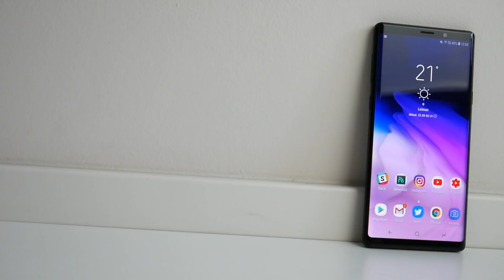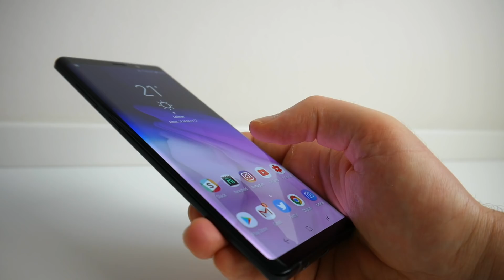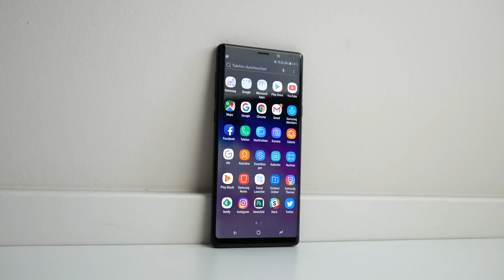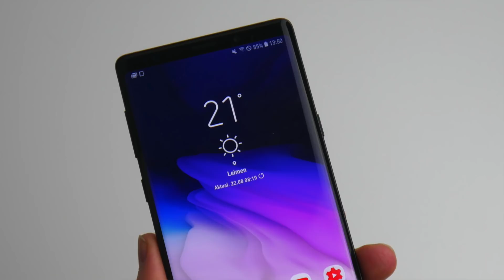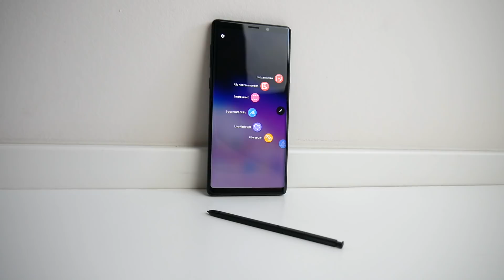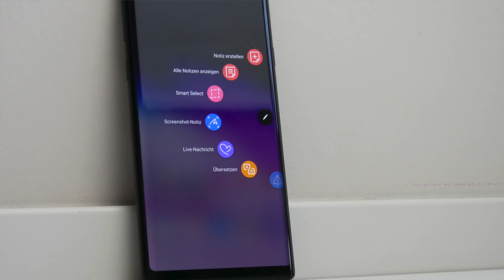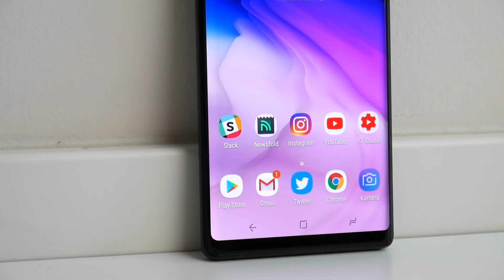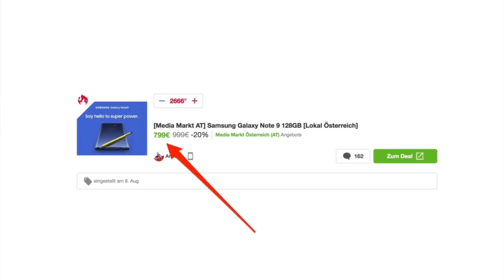Samsung Galaxy Note 9 Test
Wie lautet mein Fazit zum Samsung Galaxy Note 9?
→ Note 9 bei Amazon
▼▼▼▼ MEHR ▼▼▼▼

Links in der Videobeschreibung sind zum Teil Partnerlinks von Amazon.de und weiteren Shops. Wer über diese Links etwas bestellt, unterstützt mobiFlip. Als Amazon-Partner verdienen wir an qualifizierten Käufen. Der Kaufpreis bleibt davon unberührt. Danke! ♥